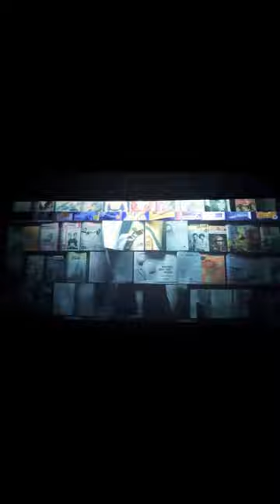NUN II | Book Horror Scene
The night hung heavy over the ancient convent, casting long shadows that seemed to creep and dance along its centuries-old stone walls. Inside, the once hallowed halls had long fallen silent, save for the occasional creaking of wooden floorboards underfoot.

Our protagonist, Sister Mary, a young and devout nun, found herself drawn to the darkest corner of the convent: the confessional room. She had heard whispers among the sisters, tales of a malevolent presence that lurked within its sacred confines. Yet, she couldn't resist the call to confront her own demons.

As Sister Mary pushed open the heavy, ornate door to the confessional, a cold draft rushed over her, carrying with it a sense of foreboding. Dim candlelight flickered from the wall sconces, casting eerie, dancing shadows across the faded crimson velvet curtains that separated the penitent from the priest.

Sister Mary knelt in the cold, hard wooden booth, shivering not just from the chill in the air but from an inexplicable fear that had settled in her heart. She hesitated for a moment, her breath visible in the frigid atmosphere. The confessional had an unmistakable aura of malevolence, as if the sins confessed here were not forgiven but absorbed by the very walls themselves.

The scent of ancient incense mixed with a faint, sickly-sweet odor that seemed to cling to the room like a shroud. The candle flames flickered violently, casting grotesque, contorted shapes on the worn velvet curtains. Sister Mary's heart pounded in her chest as she placed her trembling hand on the wooden screen, waiting for a response from the unseen confessor.

Suddenly, a voice, cold and inhuman, whispered from the other side, "Sister Mary, do you confess your sins?" The voice seemed to emanate from all around her, echoing within the confines of the booth.

Sister Mary's breath caught in her throat as she whispered her confession, her voice trembling with fear. But as she spoke, the malevolent presence in the room seemed to grow stronger, the shadows deepening, and the temperature dropping even further.

As she finished her confession, a low, menacing laughter filled the air. The curtains separating her from the unseen confessor were yanked aside by an invisible force, revealing nothing but darkness on the other side. Sister Mary's heart raced as she realized that she was not alone in the confessional, and whatever had responded to her confession was not of this world.

The room seemed to close in around her, the walls closing in like a vice, and the malevolent presence grew stronger, its icy grip tightening on her soul. Sister Mary's screams echoed through the haunted convent, a chilling testament to the horrors that lurked within its ancient walls.